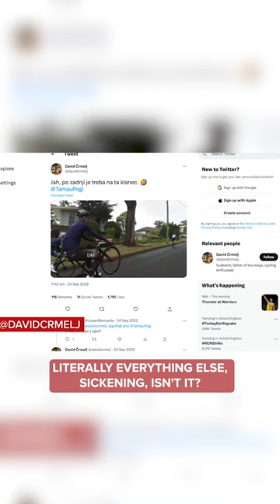Tadej Pogačar Does It ALL! 🤩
Tadej Pogačar really can do it ALL 🤩

What’s your best cycling trick? 👀